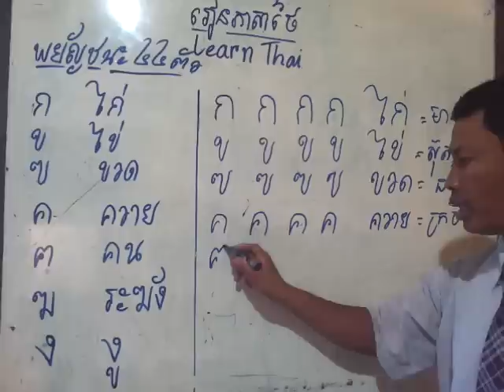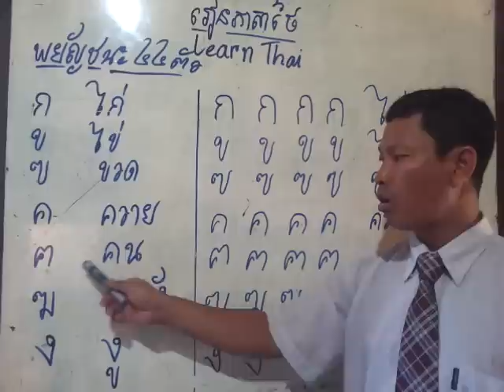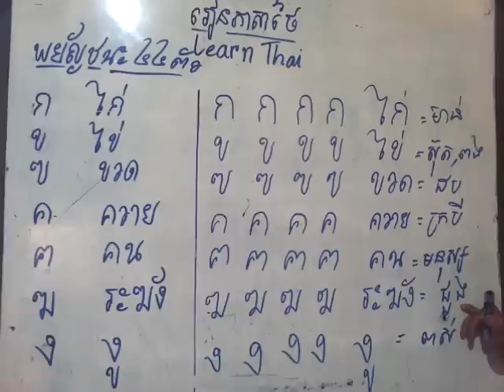Learn Thai‌‌ រៀន‌ភាសា‌ថៃ‌ ព្យញ្ជនៈ‌ ០១